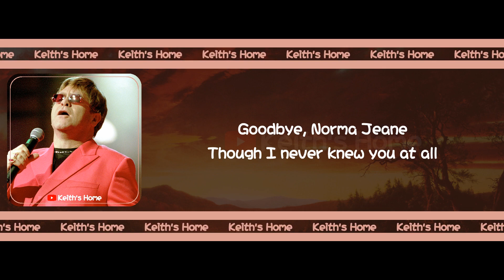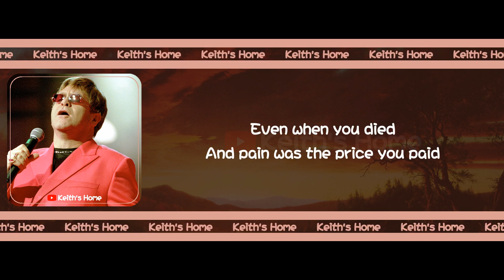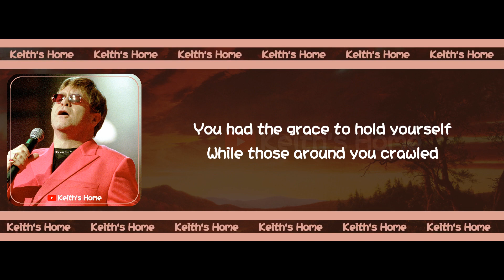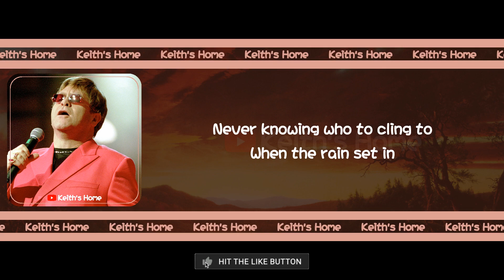Elton John | Candle In The Wind【LYRICS】